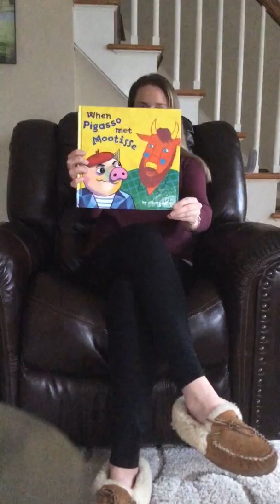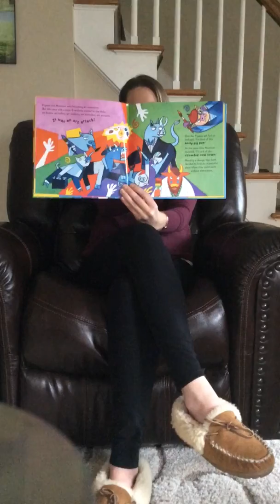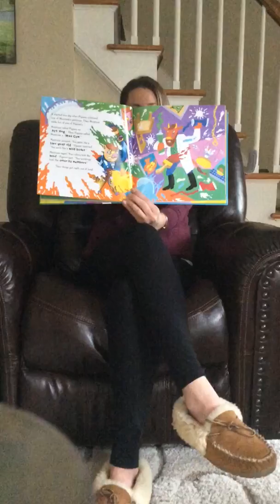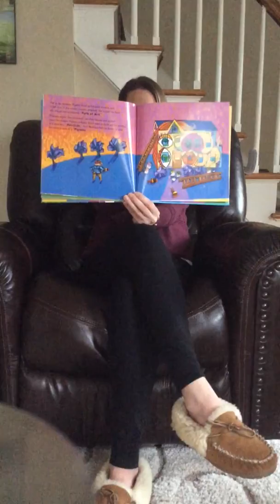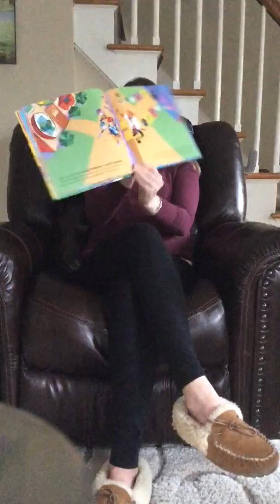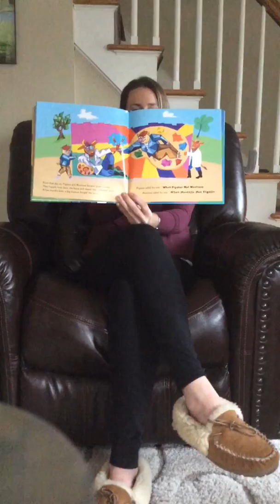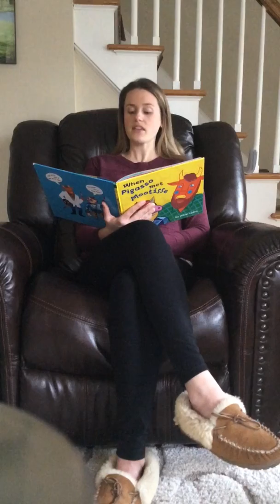Episode 30: Ms. Masella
Title: When Pigasso Met Mootisse
Author: Nina Laden